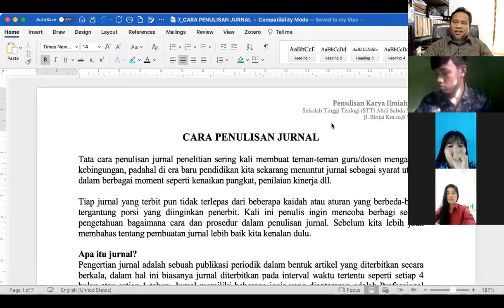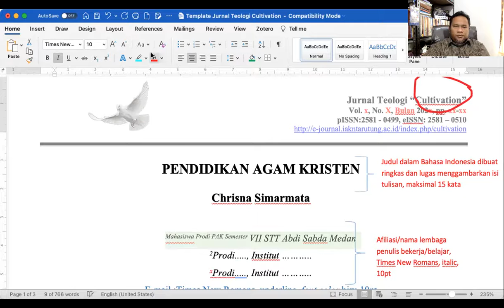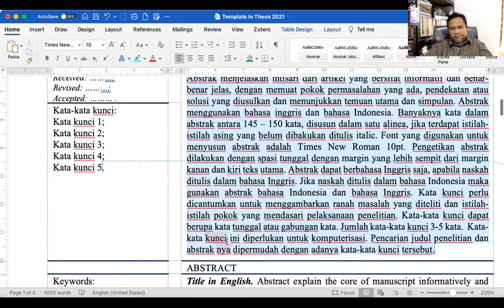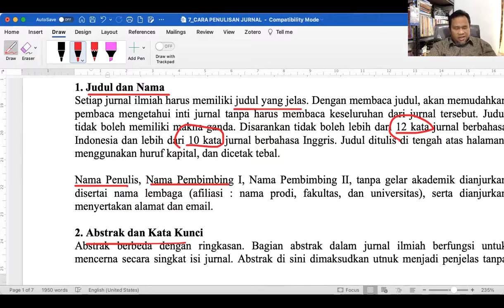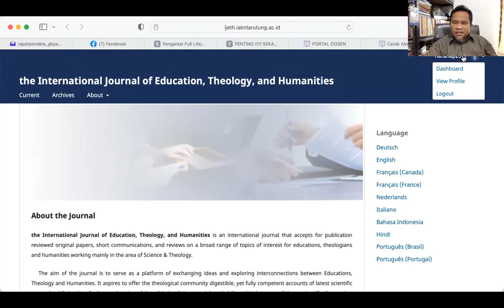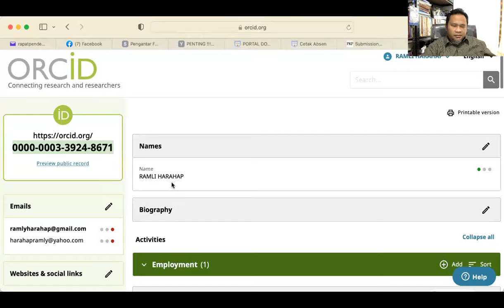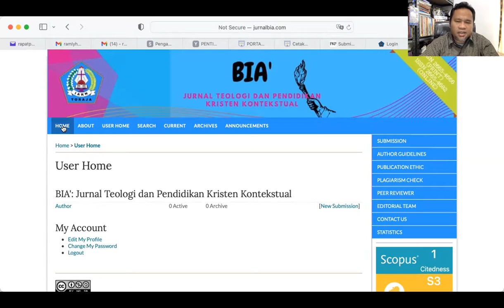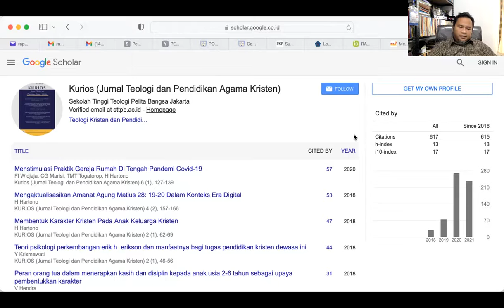BIMBINGAN PROPOSAL SKRIPSI PAK PERT IV 261121